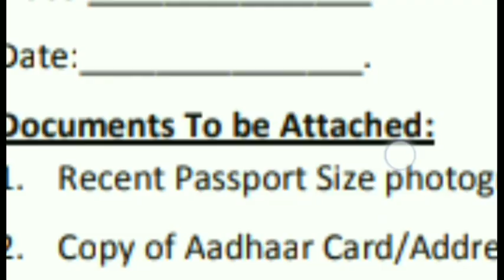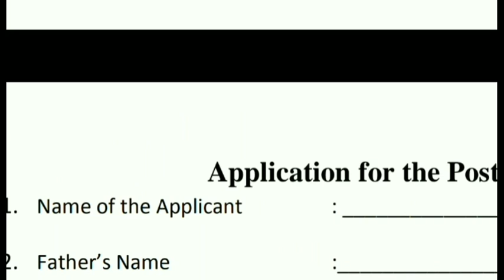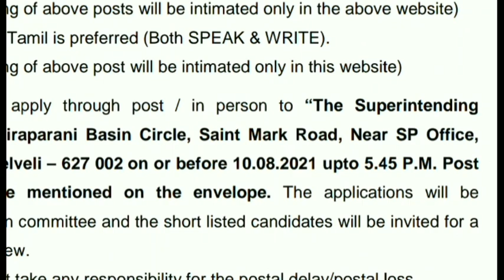जल विभाग बोर्ड विभाग 2021/ Water Department Recruitment 2021/ जलदाय विभाग भर्ती 2021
सिंचाई विभाग में ग्रेड चतुर्थ पदों चपरासी, खलासी और एपीपीओ के लिए  वैकेंसी निकाली हैं

शैक्षणिक योग्यता(Eligibility)
चपरासी, खलासी और एपीपीओ के पदों पर आवेदन करने के लिए उम्मीदवार का किसी मान्यता प्राप्त शैक्षणिक संस्थान से 8वीं पास होना जरूरी है.

कुल सैलरी

भर्ती होने वाले उम्मीदवारों को लगभग 55900 रुपए तक सैलरी मिल सकती है.

PB-1= 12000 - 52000 रुपए प्रति माह मिलेंगे.
ग्रेड पे= 3900 रुपए प्रति माह.
राज्य सरकार द्वारा अतिरिक्त भत्ता भी मिलेगा.

आयु सीमा(Age limit)

उम्मीदवारों की आयु 1 जनवरी 2021 को 18 वर्ष से कम और 40 वर्ष से अधिक नहीं होनी चाहिए. ओबीसी उम्मीदवारों के लिए अधिकतम आयु में 3 वर्ष की छूट एवं एससी एसटी उम्मीदवारों के लिए 5 वर्ष की छूट का प्रावधान है.

ऐसे होगा चयन(Selection Process)

ग्रेड 4 के चपरासी, खलासी और एपीपीओ पदों के पर लिखित परीक्षा और डॉक्यूमेंट वेरिफिकेशन के आधार पर चयन होगा. सबसे पहले लिखित परीक्षा में प्राप्त अंकों के आधार पर कंबाईंड मेरिट लिस्ट बनेगी जिसके अनुसार उम्मीदवारों को डॉक्यूमेंट वेरीफिकेशन के लिए बुलाया जाएगा. इसके बाद प्रमाण पत्रों के वेरीफिकेशन के बाद अंतिम चयन सूची जारी की जाएगी.

जल विभाग //Online Job //जलदाय विभाग -
Water Department जल विभाग भर्ती - 2021Latest Government Jobs Sarkari Naukri
जल विभाग में आई सीधी भर्ती || NWDA Direct Recruitment 2021|| All India Vacancy
जल विभाग भर्ती - 2021| Water Department Recruitment - 2021 | Latest Government Jobs | All india job ,UP Jal Nigam 3000 Group C Recruitment 2021 Nagar Nikay, Panchayat Bharti
जल विभाग भर्ती 2021| Water Department Recruitment | जलदाय विभाग | Govt Jobs
Water Department Vanacay 2021//जलदाय विभाग भर्ती //जल विभाग //latest job//Online Job //जलदाय विभाग -
जल विभाग भर्ती - 2021| water department recruitment 2021 | Latest Government Jobs | All india job
राजस्थान जलदाय विभाग भर्ती 2021 | Rajasthan Technical Helper Vacancy 2021
Water Department recruitment 2021 | जल विभाग भर्ती 2020 | Water Department bharti 2021| Sarkari ,जल संसाधन विभाग भर्ती |Central Water Commission ||